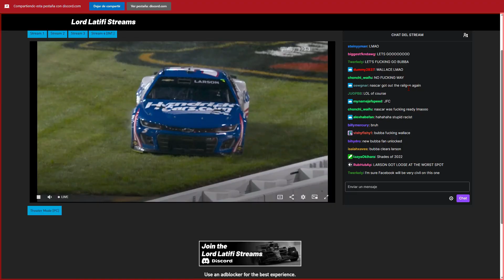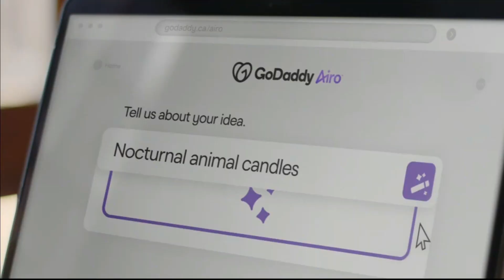Toyota Owner 400 2024 NASCAR CUP SERIES REACTIONS Con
reaccionando como siempre con mi compañero de reacciones @JoacoHamlin11 😉🏁